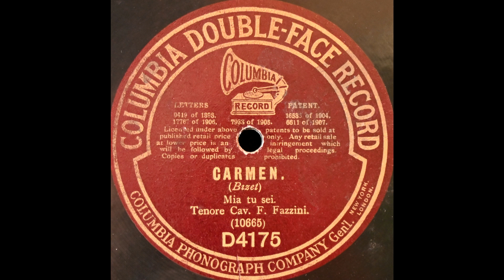Dût il m'en coûter la vie (Francisco Fazzini)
Francisco Fazzini sings "Dût-il m'en coûter la vie" from "Carmen" (in Italian) on Columbia D4175, recorded around 1908.